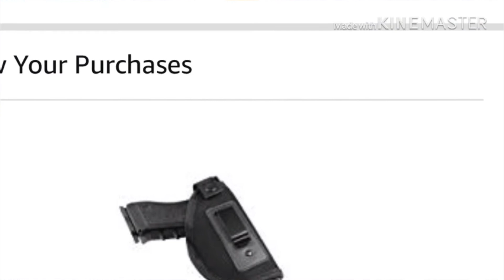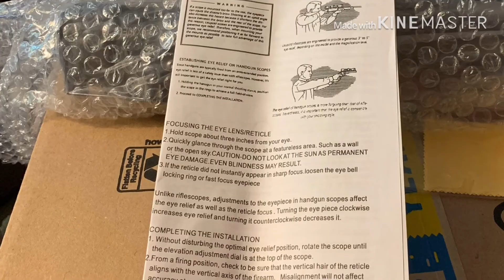👴 reviews a holster and a scope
These are really cool I enjoy them and the quality there is a code if you would like to purchase these at a discount, from this video

Rifle Scope link